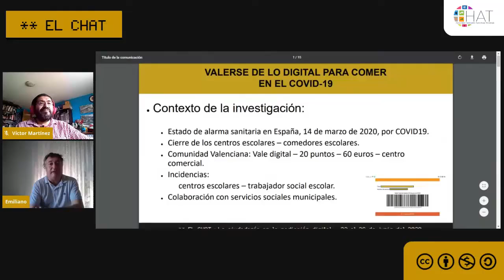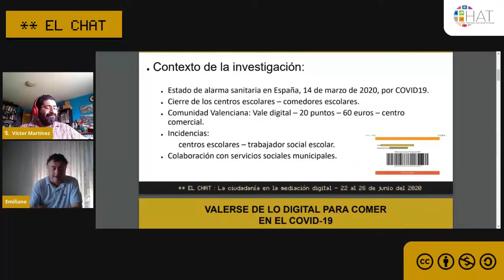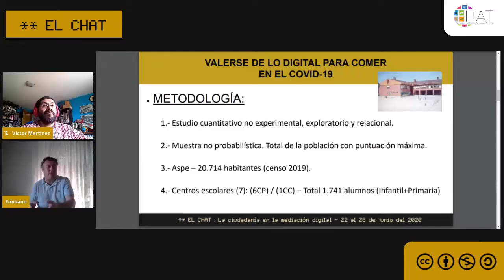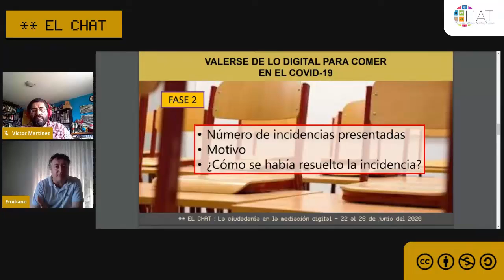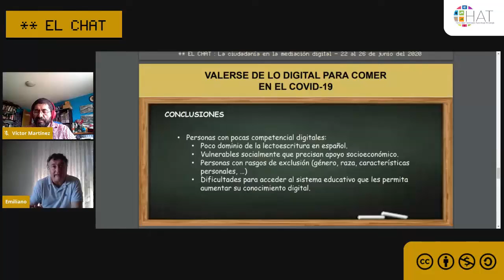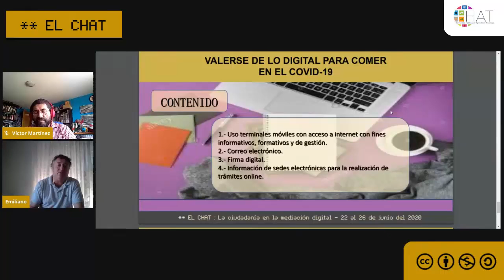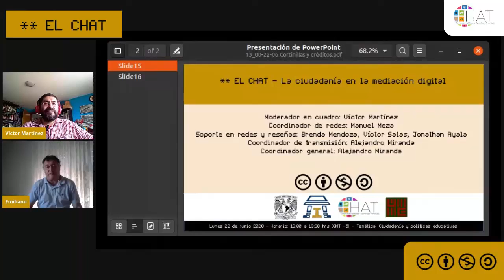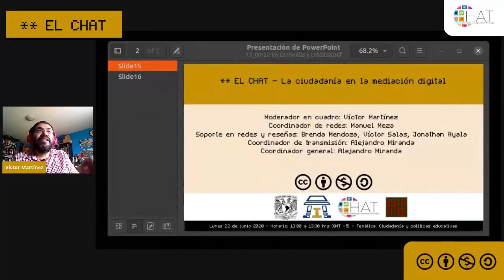Valerse de lo digital para comer en el COVID-19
22 de junio del 2020  13:00

Presenta José Emiliano Ramírez

Grado en Trabajo Social y Licenciado en Ciencias del Trabajo, con práctica profesional vinculada a la Educación. Profesor Asociado en el Departamento de Servicios Sociales y Trabajo Social y Doctorando en la línea de investigación comunicación, comportamiento y sociedad de la Facultad de Ciencias Económicas y Empresariales.
En la Comunidad Valenciana (España) ante el estado de alarma del COVID-19, por parte del sistema educativo su puso en marcha un programa de ayudas económicas. Éste, consistía en enviar un vale electrónico por valor de 60 euros, a aquellas familias que previamente hubiesen obtenido la máxima puntuación en las ayudas de acceso al comedor escolar.
Esto hizo que las familias con menos competencias digitales, que coincide con las más vulnerables, tuvieran problemas para hacer uso de ese vale electrónico. De esta manera se evidenció la brecha digital en las familias con más carencias económicas, sociales y educativas y de ahí surge la propuesta de la lanzar un programa de alfabetización digital.